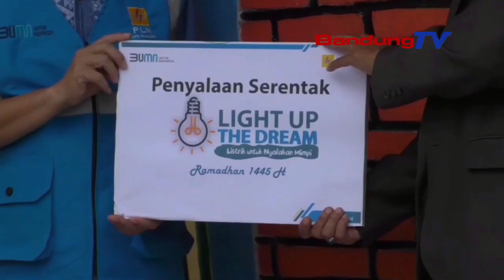BERBAGI BERKAH RAMADHAN, PLN UP3 MAJALAYA PASANG LISTRIK GRATIS PROGRAM LIGHT UP THE DREAM